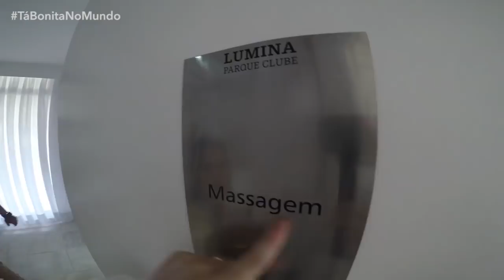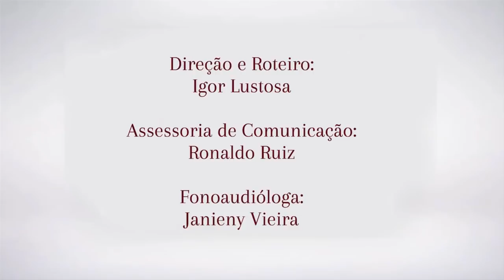TÁ BONITA NO MUNDO: Um dia de atendimento estético a domicílio em São Paulo.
Passei um dia muito divertido e de muito trabalho, com minha amiga Monica Turque. Acompanhei sua rotina diária de trabalho, nos atendimentos a domicílio pela maior cidade a América Latina - São Paulo. Vou confessar: "Monica é guerreira!" Pegamos metrô, subimos e descemos escadas carregando mala e andamos muitoooooo. Foi muito legal, vale a pena a mensagem de superação e garra passada pela Mônica. Que ela sirva de inspiração para muitos profissionais. Valeu Mônica, muito obrigado!! Sucesso!!!
Beijos bem grande.

E se ainda não é inscrito neste canal, SE INSCREVEEEEEEEEE!!

Minha assessoria de imprensa:
Ronaldo Ruiz (São Paulo):

Abraços